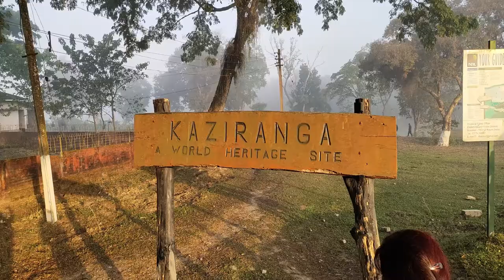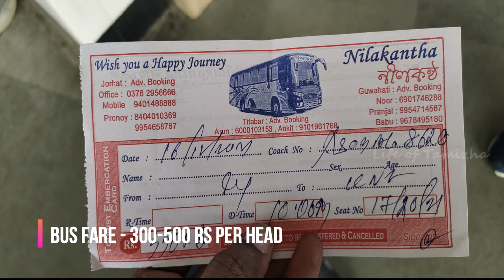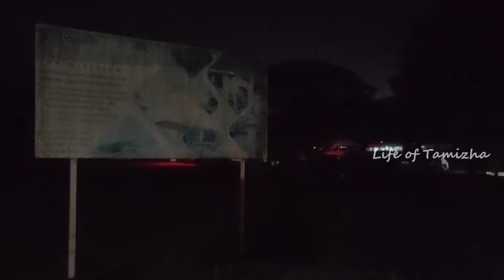Kaziranga Elephant Safari in Tamil | Kaziranga National Park in Tamil | Western Safari Zone (Bagori)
How to Plan Kaziranga Elephant Safari in Tamil | Kaziranga National Park in Tamil | Assam Tourism

Kaziranga National Park was announced as a World Heritage Site by UNESCO and its best place to see the majestic Great Indian Rhinoceros. In this vlog I have shared my experience which you will find out useful and how much you need pay for the safari.